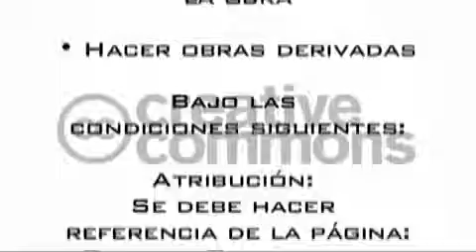Sermón de la Montaña--Discurso 4 Parte 3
En un retiro privado en lo alto de las montañas en México, un maestro espiritual autorelizado habla sobre el significado esotérico del famoso sermón de Jesús. Este video continúa con nuestro análisis de las enseñanzas de Jesús. Los temas incluyen: aclarar la visión propia antes de ayudar a otros, el uso que dio Jesús a las metáforas, analogías y ejemplos, la oscuridad e ignorancia espiritual son auto perpetuables, y pueden durar por siempre; la luz de Dios es el conocimiento espiritual ...